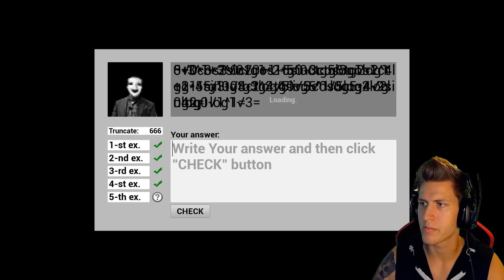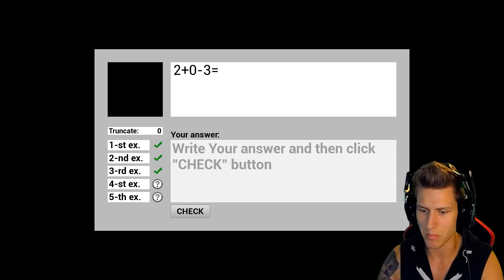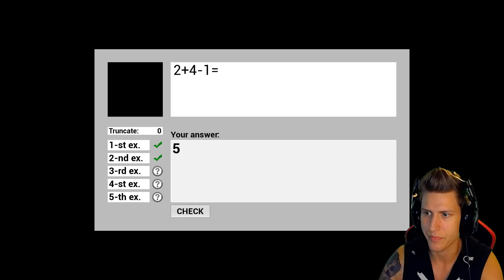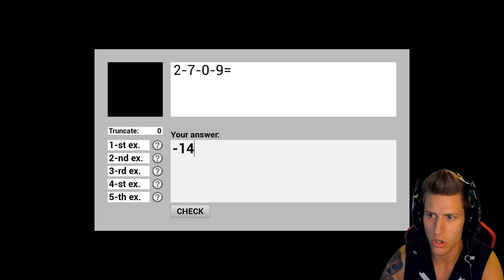BALDI IS NOTHING COMPARED TO THIS GAME! ADVANCED EDUCATION WITH VIKTOR STROBOVSKI!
Did you think Baldi's Basics is scary?! Then you never heard about ADVANCED EDUCATION WITH VIKTOR STROBOVSKI!
I've never seen anything legit scarier than this so far this year! I'm just in love with it! Would you like to see a LIVESTREAM of this scary School Educational Game?!
Can we also get all 10 Math Notebooks, or will the scary teacher, Viktor, kill us?!